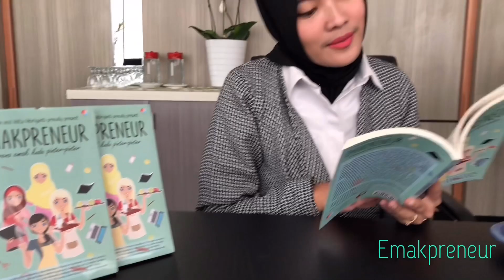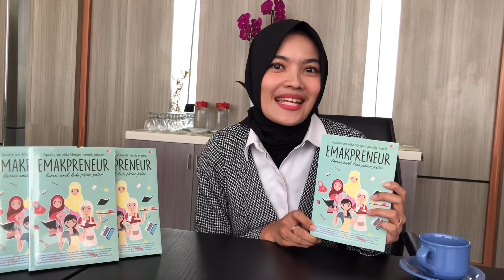Launching Buku Antologi Pertama “Emakpreneur"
Halo moms! Kali ini mami yowa mau sharing buku antologi pertama mami yowa yakni “Emakpreneur”
Buku ini membahas tentang berbagai macam latar belakang emak emak dengan sgala tantangannya nihh
Nah mau tau keseruannya cus ya gais!